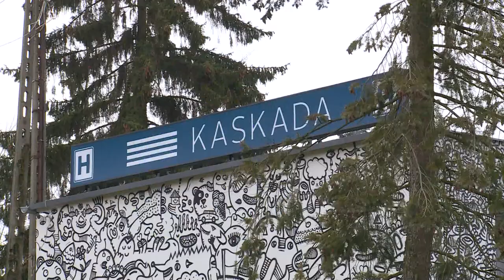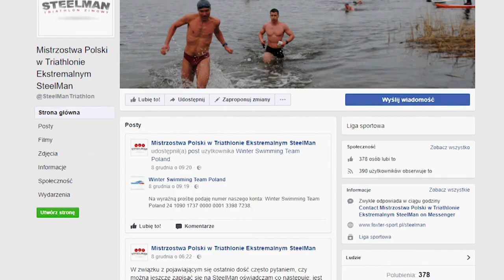Mistrzostwa Polski w Triathlonie Ekstremalnym SteelMan zbliżają się wielkimi krokami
Realizacja: Rafał Perkowski, Adam Stelmachowski
Winogradzka Telewizja Kablowa 2017